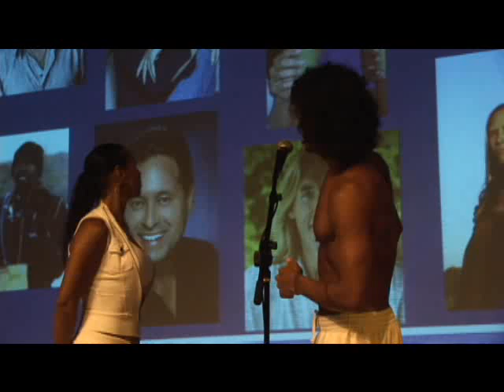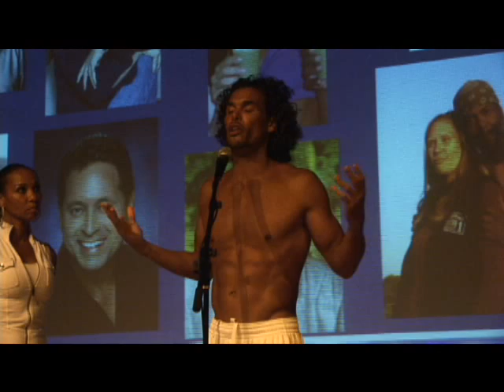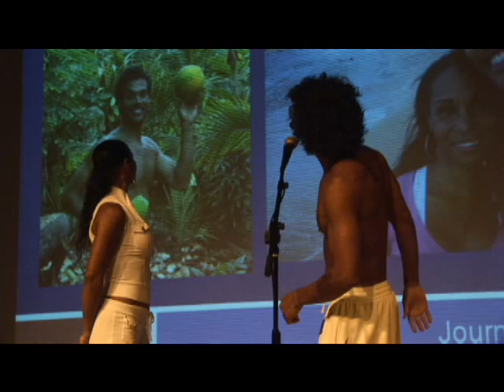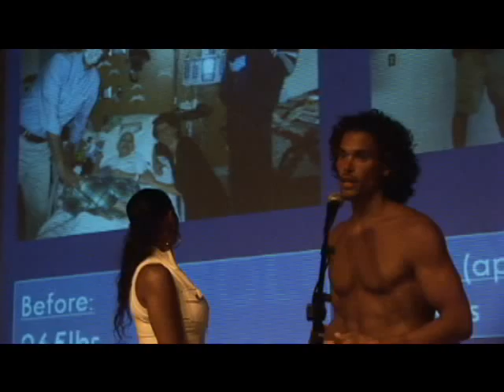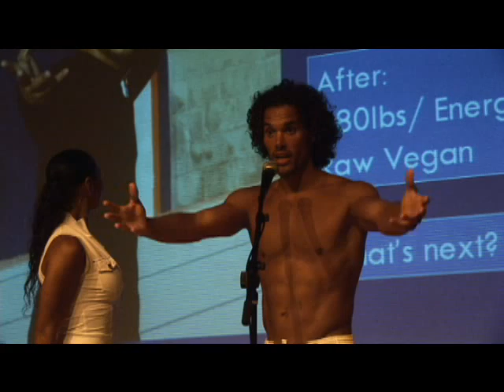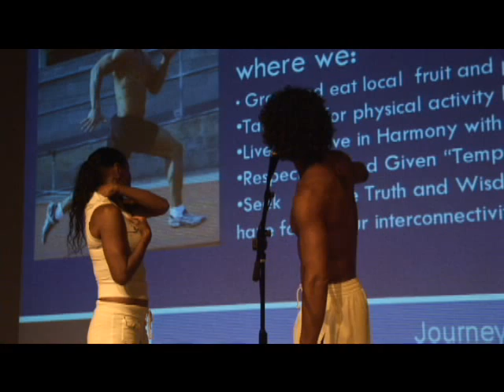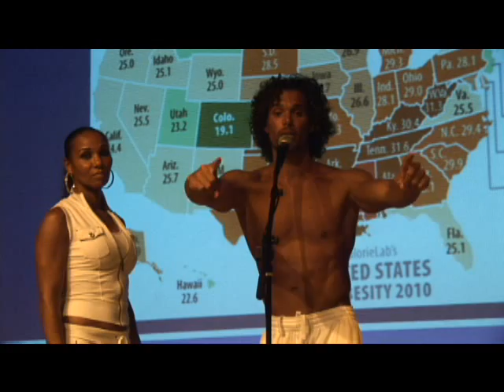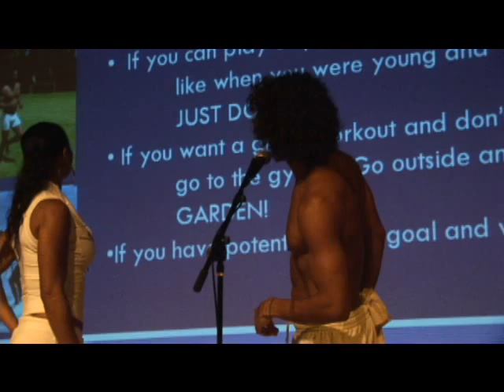2012 Are You Ready Marcus Patrick #2.mp4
Join Our Alkaline Lifestyle Makeover Transformation Now! Become a Wholesale Super Foods member For free!!!
"Our Free Memberships are For A Limited Time Only".
2012 Are You Ready event is  being offered for one and all to prepare for the future and in the process create a more sustainable lifestyle and environment.